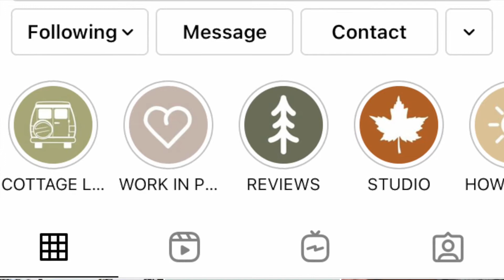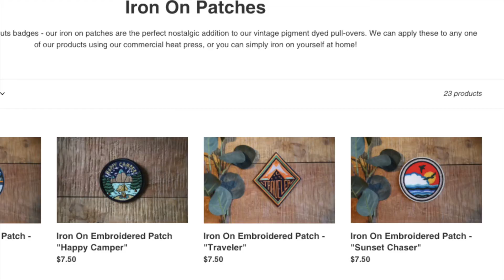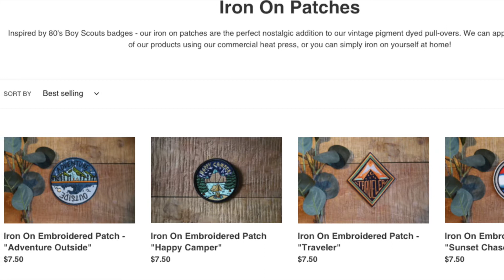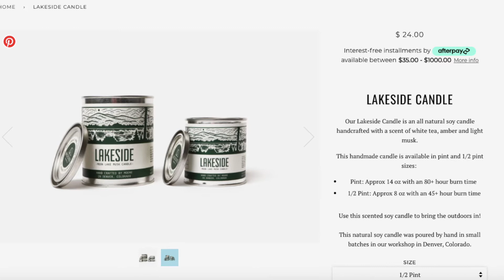CUSTOM CANADIAN COTTAGE SUBSCRIPTION BOX: My Lake Box Unboxing (Summer 2021)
This video is my personal reaction to the Summer 2021 My Lake Box.

Time Stamps:
0:00 Start
3:19 My Lake Box Details
4:18 Cost
7:25 Unboxing
8:22 Item #1 (koozie)
8:40 Item #2 (stickers)
9:15 Item #3 (patch)
9:33 Item #4 (t-shirt)
11:10 Item #5 (chips)
11:51 Item #6 (dad hat)
13:04 Item #7 (travel mug)
14:23 Item #8 (marshmallows)
15:27 Item #9 (city bonfires)
16:32 Item #10 (smores kit)
17:22 Item #11 (coffee)
18:40 Item #12&13 (hand sanitizer & bug spray)
20:50 Item #14 (candles)
22:42 Retail Cost (estimated)
26:28 Review

Stay safe, be well, and do good!

xoxo Crystal